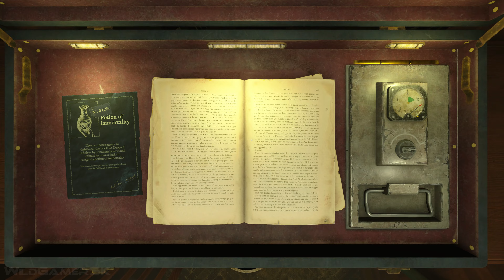THE BOOKWALKER New Gameplay Demo 49 Minutes 4K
The Bookwalker: Thief of Tales Gameplay Walkthrough Demo New (longer) in 4K Ultra HD quality and 60FPS recorded on PC with RTX 3090 Ti.

The Bookwalker is an upcoming narrative adventure in which you play as Etienne Quist, a writer-turned-thief with the ability to dive into books. Use your powers to journey between reality and book worlds, and steal legendary items like Thor's Hammer and Excalibur to restore your ability to write. The game is being developed by DO MY BEST and published by tinyBuild.